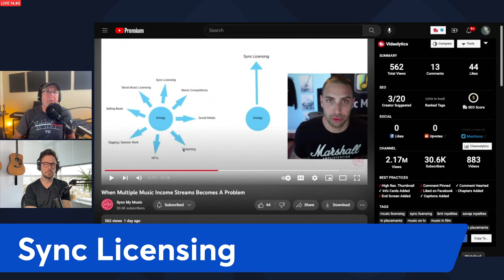Don’t Put All Your Eggs in One Basket. Why Only One Music Income Is Problematic. Podcast EP62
We thought it would be good to use a tired old metaphor to talk about music income and maybe respond to a video this week from our friend Jesse at Sync My Music.

In his newest video, Jesse talks about how important it is that you have focus on the thing you are trying to do, for him that is sync obviously. And you should watch the video because as usual, he is right for the most part as he usually is.

But he definitely has success he has built over dozens of years in the sync business. His royalty payments and let’s not forget his YouTube channel and all his sync teaching income are certainly good incomes for him.

But today we want to talk to those of you (who are probably ALL of you) who can’t afford to put all your eggs in one basket, just "hopping” that it works. This video is for everybunny.

OK enough puns.

As we do a lot on this podcast we’re going to talk about many ways to make music income, and why most of us can’t afford to put all our eggs in one basket.

The Make Music Income Discord (Come join for great free conversation!)

JOIN THE MASTERMIND! This is our private 12-Week Zoom small group course that also includes 3 one-on-one private Zoom meetings with me. Get the full details here: